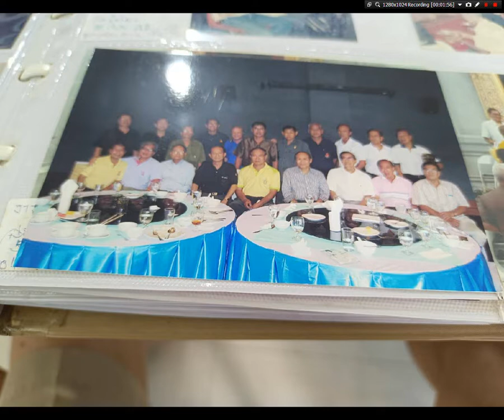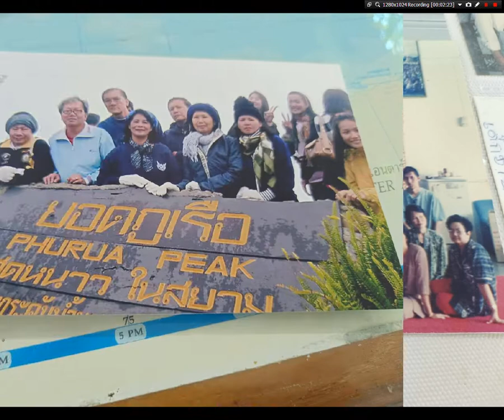นางฟ้าจำแลง ปรีชา แก่นหิรัญ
จัดทำขึ้นเพื่ออนุรักษ์ไม่ให้เพลงเก่าหายไป